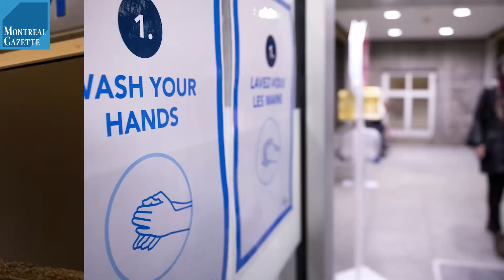A look inside Montreal's first COVID-19 screening clinic